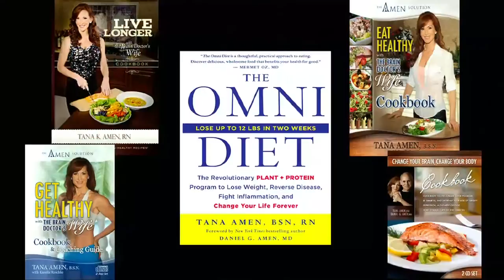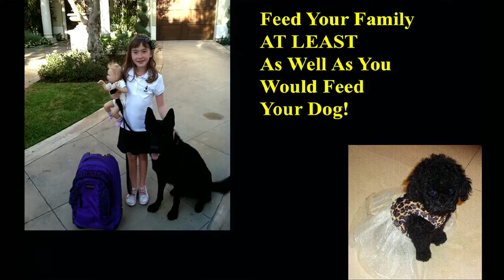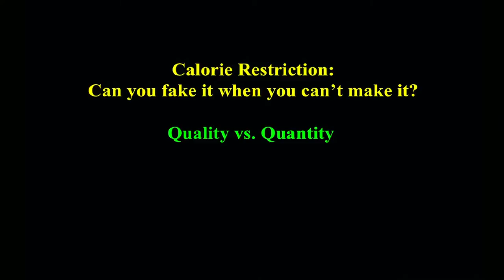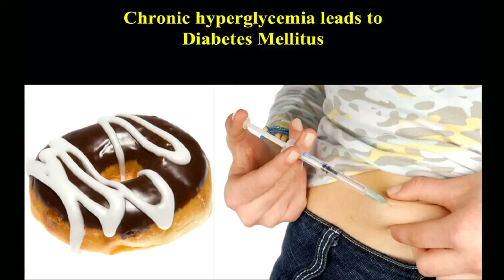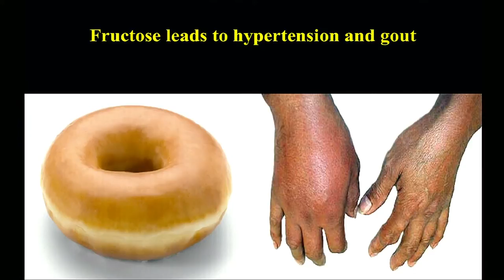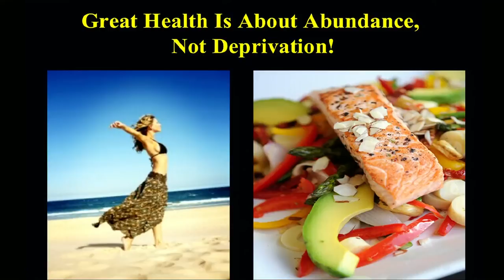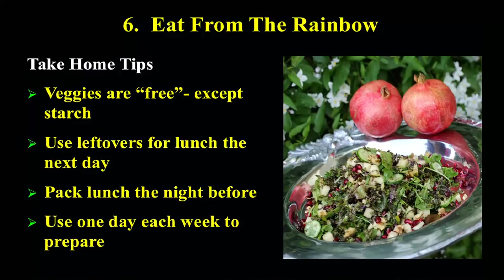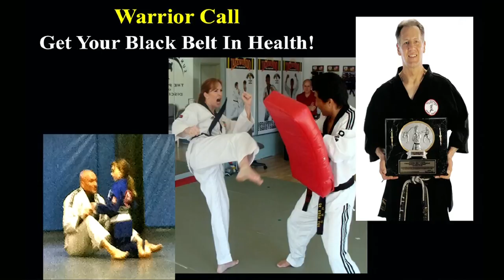HPA Tana Amen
Food is medicine or it is poison!  Tana Amen, BSN, RN shares principles and lifestyle recommendations to teach you how to eat for optimal health.